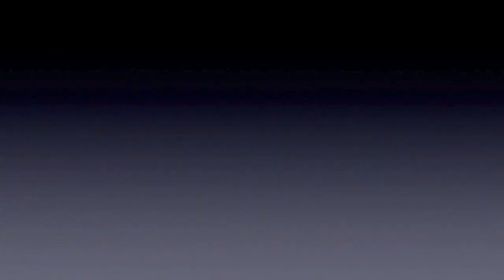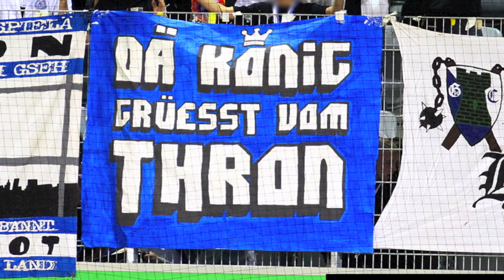GCZ HINRUNDE 12/13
GRASSHOPPER CLUB ZÜRICH